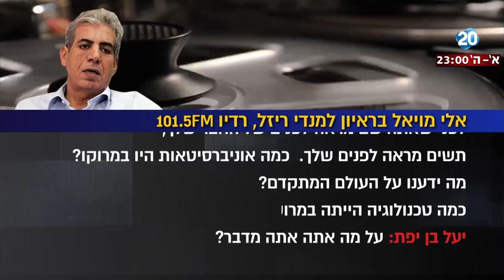היום הזה - אלי מויאל: "טוב שהאשכנזים קיבלו את הספרדים ולא ההיפך"